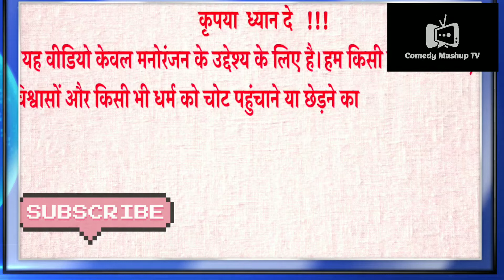सनी देओल VS राहुल गांधी कॉमेडी | Comedy Mashup TV | Sunny Deol Vs Rahul Gandhi | कॉमेडी माशुप टीवी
यह वीडियो केवल मनोरंजन के उद्देश्य के लिए है।हम किसी की भावनाओं, विश्वासों और किसी भी धर्म को चोट पहुंचाने या छेड़ने का इरादा नहीं रखते हैं।वीडियो में उपयोग किए गए क्लिप्स हमारे स्वामित्व में नहीं हैं।यदि आपको कोई असुविधा हो या कोई भी परेशानी महसूस हो तो कृपया हमसे सीधे संपर्क करें हमारा मेलिंग पता "

sunny vs rahul gandhi,
rahul gandhi funny mashup,rahul gandhi funny videos,